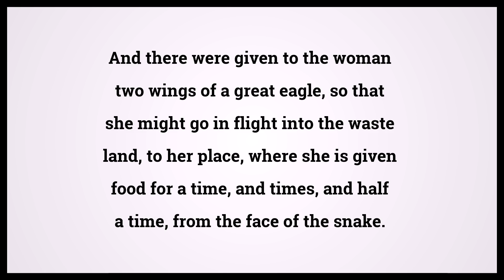Holy Bible Revelation 12:14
Video shows Holy Bible Revelation Chapter 12 Verse 14: And there were given to the woman two wings of a great eagle, so that she might go in flight into the waste land, to her place, where she is given food for a time, and times, and half a time, from the face of the snake. Powered by MaryTTS. Text taken from Bible in Basic Edition. Bible Revelation 12:14 Bible Learning, what Bible verse says.